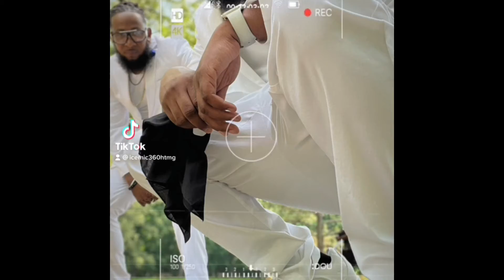FNF (Let’s Go) (Reply)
@IceMic360htmg freestyle to @HitkiddWIDM & @theofficialGloRilla
Hit song FNFLetsGo big up to the movement